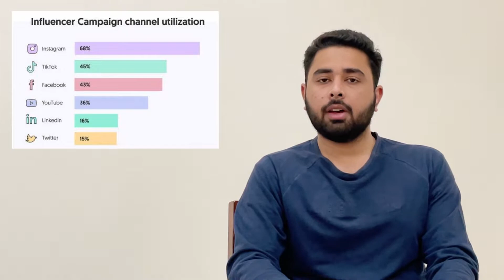The Adverse Effects of Influencer Culture on Youth.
This video is a candid discussion on the adverse effects of the influencer culture on youth and how the youth is drastically impacted by the influencers as they follow them by using the products that they are endorsing.